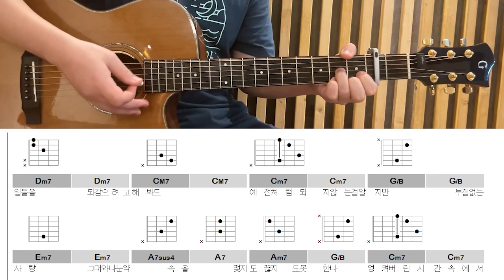오리기타｜이적 - 매듭 (acoustic cover)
원키는 3capo

브릿지 직전에 한음 전조가 있죠.
전조된 구간이 짧아서 어려운 편은 아닙니다.